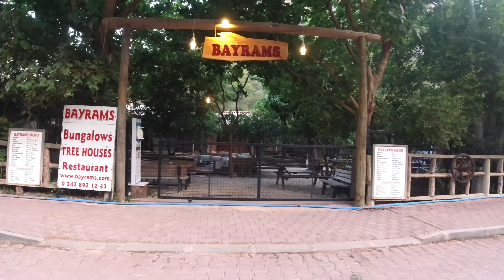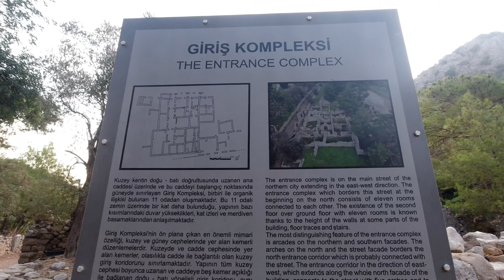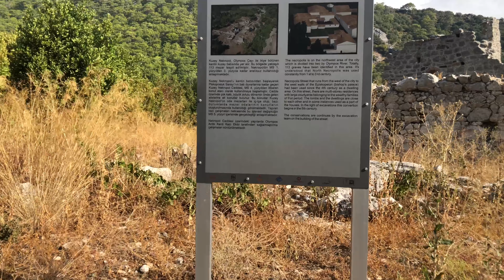Olympos ancient city Antalya Turkey / Olympos antik kenti Antalya Türkiye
We are visiting the ancient city of Olympos in Antalya.
Antalya da bulunan Olympos antik kentini geziyoruz.